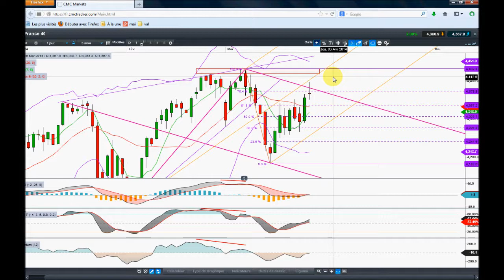ANALYSE TECHNIQUE DU CAC 40 PAR ATCAC - [27/03/14]